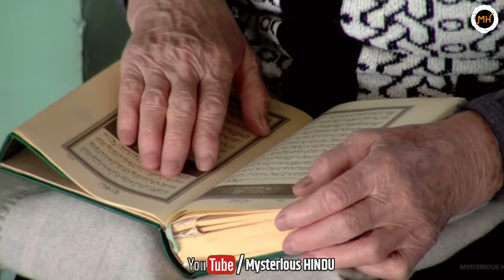रामायण और महाभारत के इन योद्धाओं की लम्बाई (HEIGHT) कितनी थी ? Height of Ancient warriors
हमारे प्राचीन शास्त्रों में चार युगो का वर्णन हैं सत्ययुग,त्रेतायुग ,द्वापरयुग और कलयुग ऐसा मन जाता हैं की सत्ययुग 1628000 र्षो तक का था जिसमे एक सामान्य व्यक्ति एक लाख साल तक जी सकता था और अपनी इच्छा के अनुसार मर सकता था। त्रेतायुग 1256000 वर्षो तक का था जहा लोगो की उम्र 10 हज़ार वर्षो तक की होती थी। द्वापर में 8014 वर्ष होते थे और लोग 1000 साल तक जिया करते थे। इस प्रकार शास्त्रों के अनुसार हम जिस युग में जी रहे हैं यानि कलयुग की अवधि 432000 की हैं इस युग में लोगो का 100 साल भी जी पाना मुश्किल होता हैं। हम सब कलयुग में जी रहे हैं और हम ये बात जानते हैं की जो भी 6 फिट से ऊपर का होता हैं उससे लम्बा मन जाता हैं। परन्तु पिछले युगो में लोगो की लम्बाई कितनी होती थी ? माना जाता हैं सत्ययुग में लोगो की लम्बाई 32 फ़ीट थी तो वही त्रेता युग में लोगो की लम्बाई 21 फ़ीट थी और द्वापर युग में लोग 11 फिट से भी लम्बे हुआ करते थे। जैसे जैसे युग बीतते रहे लोगो की लम्बाई और उम्र कम होती रही।

bhagavad gita, kalki avatar, geeta gyan, geeta gyan by krishna, hindu mythology, indian mythology, mahabharata stories, ramayana stories, mahabharat mein yodhaon ki height kitni hai, kitni thi mahabharat mei yodhaon ki height, ramayan ke yodha ki height, kumbhkaran, mahabharat stories, height of mahabharata warriors, height of ramayana warriors, mahabharat ke yodha, ramayana ke yodha, ramayan ke yodha ki lambai,